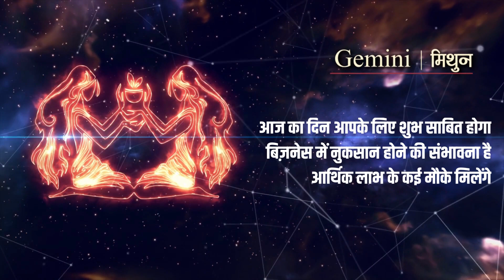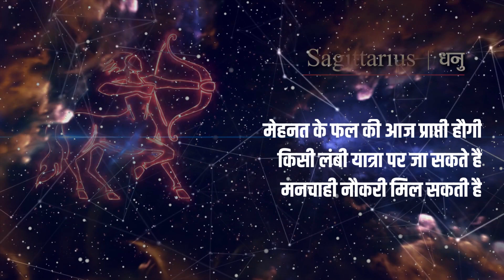July 1,2023: माह के पहले दिन इन राशियों की किस्मत होगी साथ, पढ़ें अन्य राशियों के हाल...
विस्तृत खबर के लिए लिंक पर क्लिक करें:

ऐप पर वीडियो देखें:
ऐप डाउनलोड करें
Android:

THIS IS NOT A TAX RECEIPT OR INVOICE
The Sootr
Atarangi Media house private limited
3, Indira Press Complex,